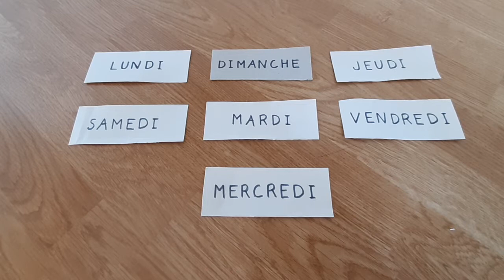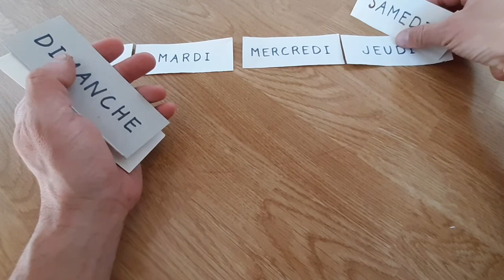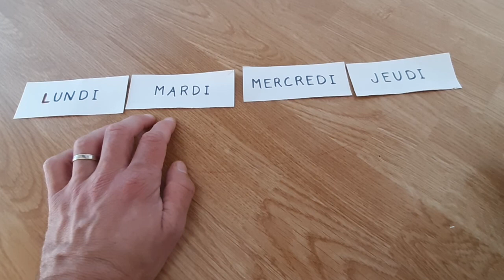MS lire les jours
vidéo destinée aux parents des enfants de ma classe pendant le confinement